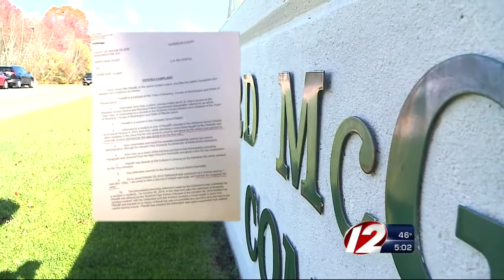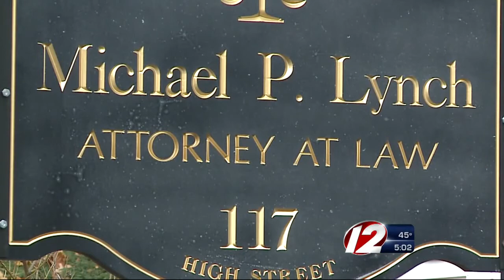Westerly Teacher Files Restraining Order Against Student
The Westerly High School student is not allowed on school grounds after he was accused of threatening to hurt the teacher.